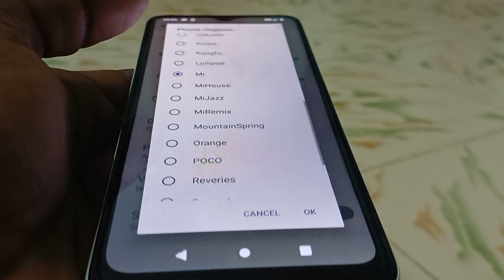Redmi Mi ringtone|Mi tune